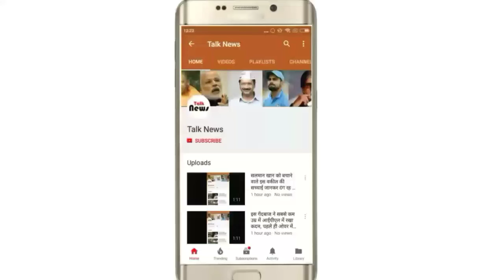मुंबई वालों की नई मुश्किल: बारिश का पानी उतरा तो निकलने लगे सांप बारिश के बाद एनडीआरएफ ने वसई इलाके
मुंबई वालों की नई मुश्किल: बारिश का पानी उतरा तो निकलने लगे सांप
बारिश के बाद एनडीआरएफ ने वसई इलाके में रेस्क्यू ऑपरेशन शुरू कर दिया है